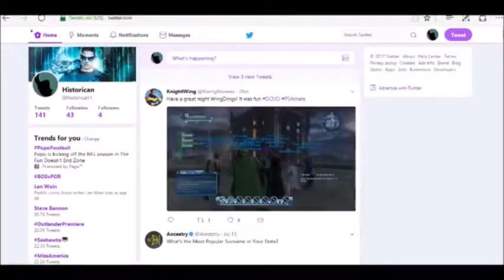Pokemon Sapphire Part 22: Slakoth's Vigorus Adventure